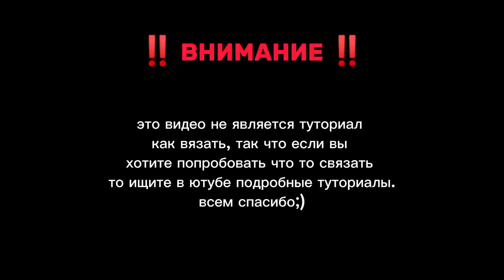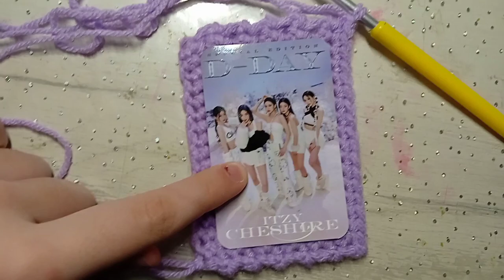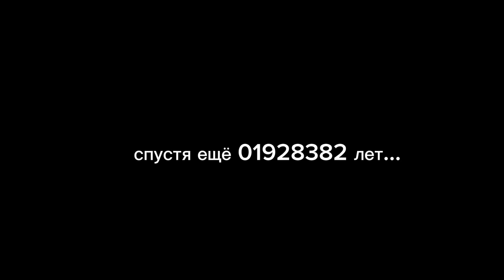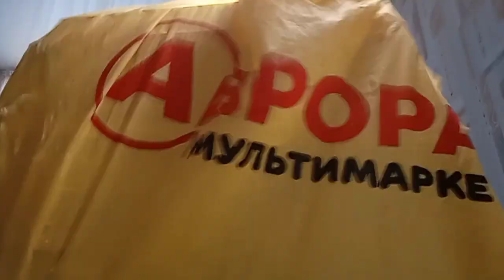МОЯ ЗАВИСИМОСТЬ ВЯЗАНИЕ🥴(не туториалы как вязать) PART 1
Фуухх... Наконец то что я это сделала, домонтировала видео😩😩
Я подумала может кому то интересно будет посмотреть как я создаю из ниток какие-то хрень))
Спасибо за актив, постараюсь разнообращить контент не только вязанием ;)
Ах да как же я могла забыть, ПОЗДРАВЛЯЮ С НАЧАЛОМ НОВОГО УЧЕБНОГО ГОДА(как ученик 10 класса-сочувствую)))
соц.сети:
тт: mifxrja
инст: wykiepu